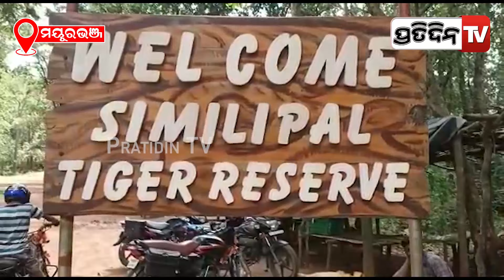ବାଘୁଣୀ ଯମୁନା ପାଇଁ ଆସିଲା ଗଙ୍ଗା ! After Jamuna, tigress Ganga brought to Similipal Tiger Reserve.